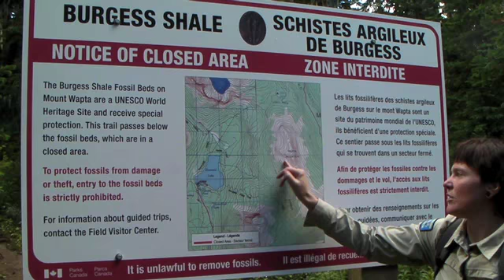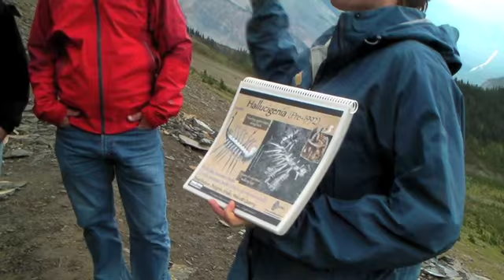Walcott Quarry Hike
Burgess Shale Walcott Quarry Guided Hike Yoho National Park